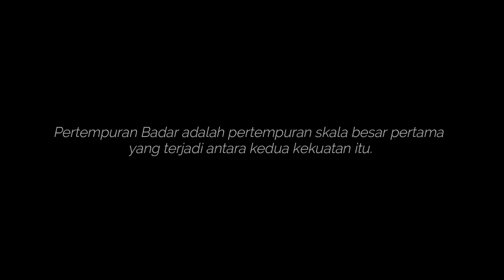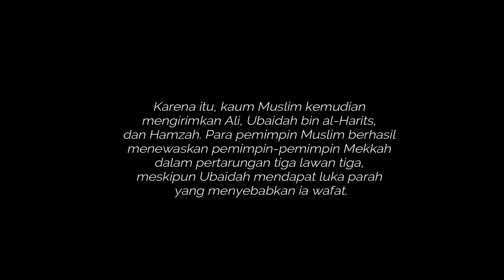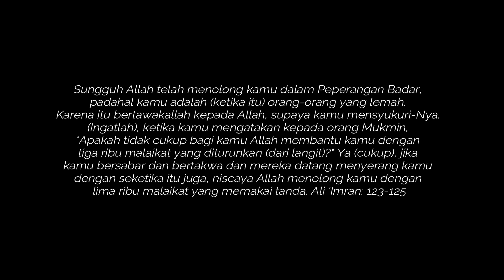SMART SCOUT - PERANG BADAR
Mereka menang bukan karena kekuatan senjata
Mereka menang bukan karena kekuatan jumlah personilnya
Mereka MENANG karena berperang dalam rangka menegakkan kalimat Allah dan membela agamaNya…